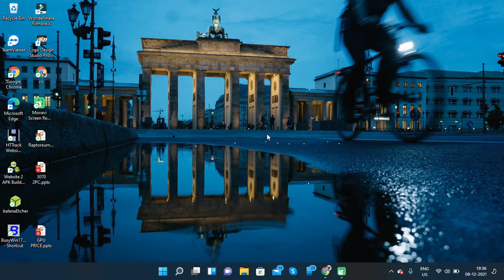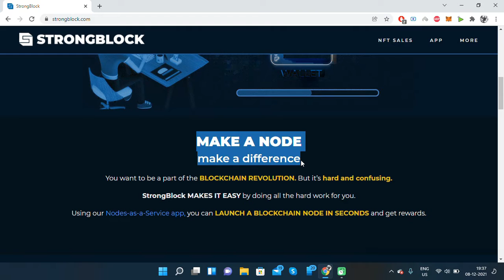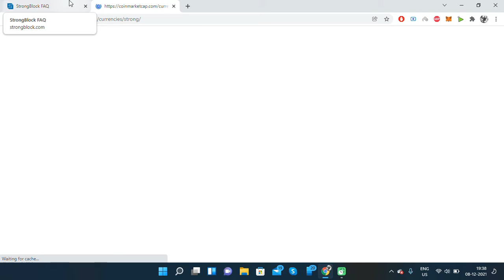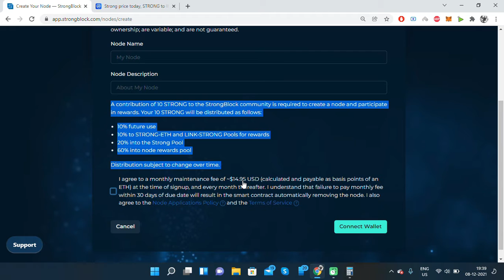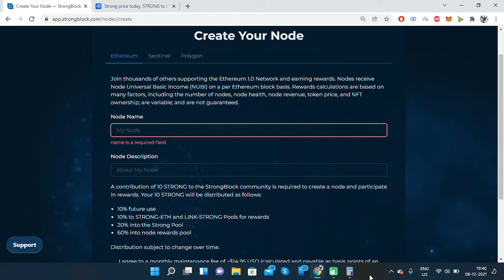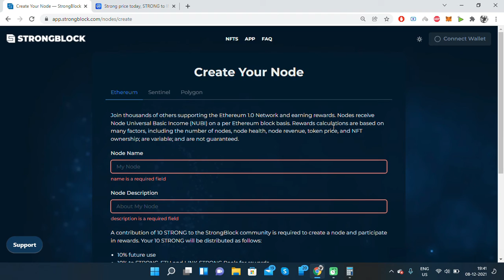💪 What is Strongblock? Strong Nodes Crypto Deep Dive + My Thoughts on Cryptocurrency